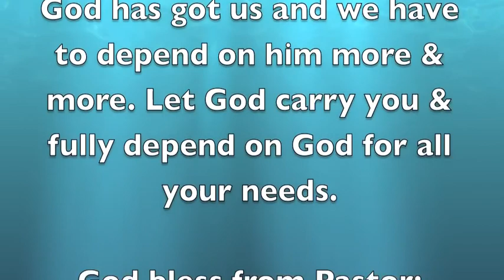Let's Go Swimming